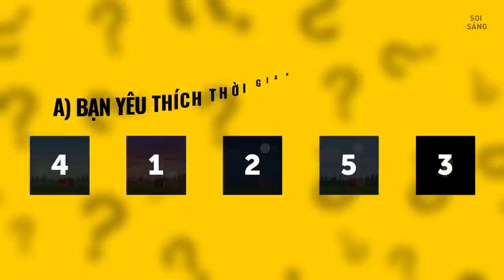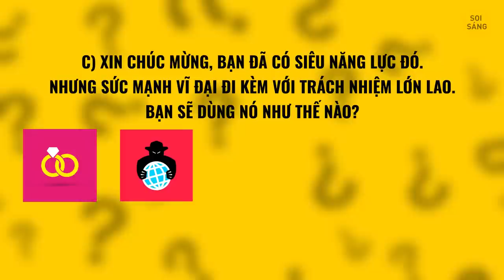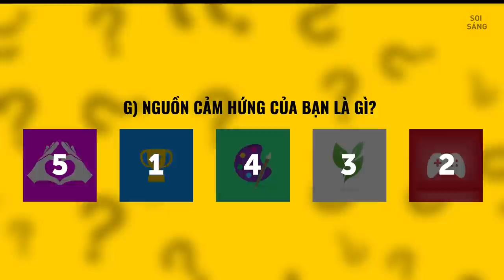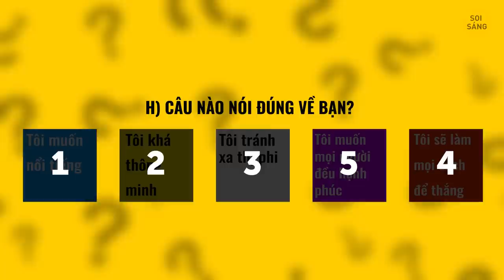Sẵn Sàng, Bắt Đầu, Giải Câu đố: Kiểm Tra Trí Thông Minh Trong Cuộc Thi Marathon Mới Này Nhé